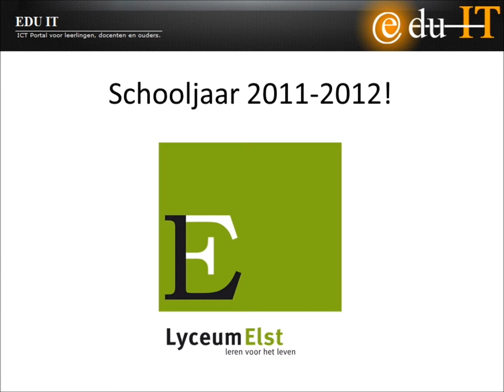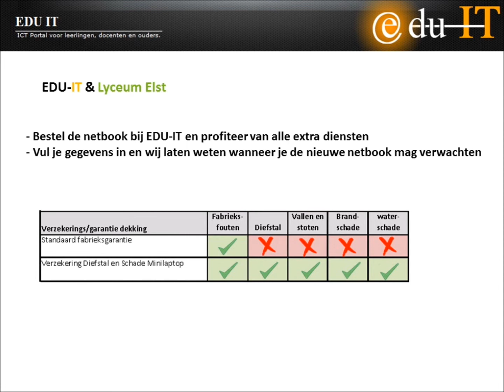Lyceum Elst netbooks schooljaar 2011-2012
Informatie over de netbooks voor het komende schooljaar.